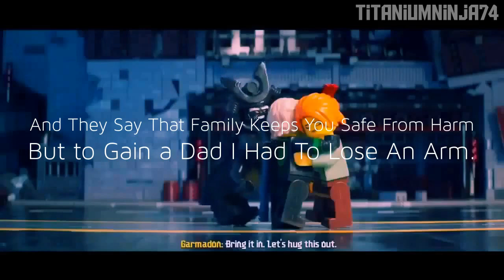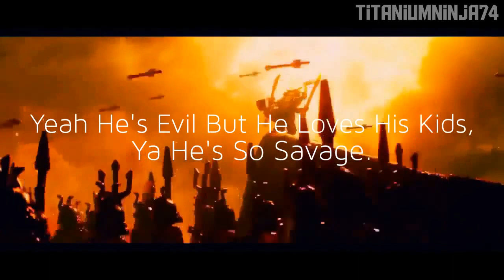The Lego Ninjago Movie Music Video: Found My Place By Oh Hush!